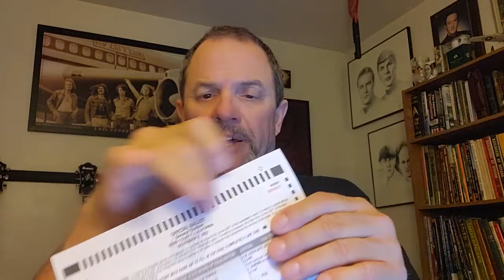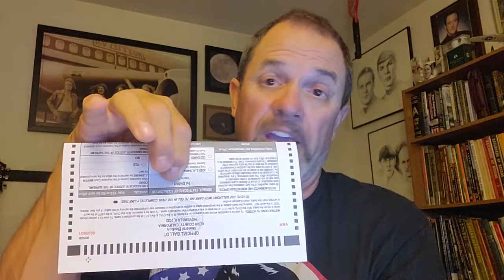A Mail In Ballot Question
Do you get mail in ballots for people who no longer live in your home? We do. Two a year for the last few years. I'm sure if we were democrats, we would fill them out and mail them in, and who would know? But, come on! Voter fraud is just a conservative conspiracy theory.
Here's my take...